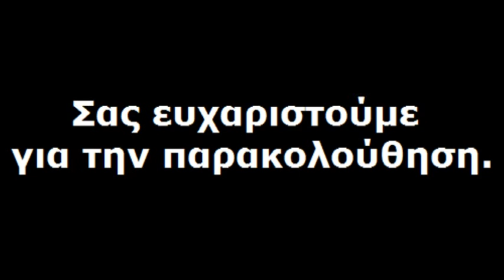Επίσκεψη Αλευρά στο γεφύρι του λαγκουβάρδου